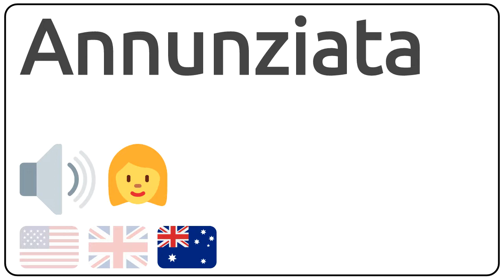How to pronounce Annunziata in english?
How to pronunce Annunziata in english
How to pronunce Annunziata in american accent 🇺🇸?
How to pronunce Annunziata in british accent 🇬🇧?
How to pronunce Annunziata in australian accent 🇦🇺?

Como se dice Annunziata en ingles?
Como se pronuncia Annunziata en ingles?